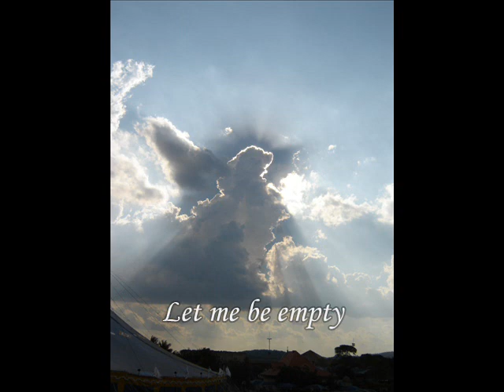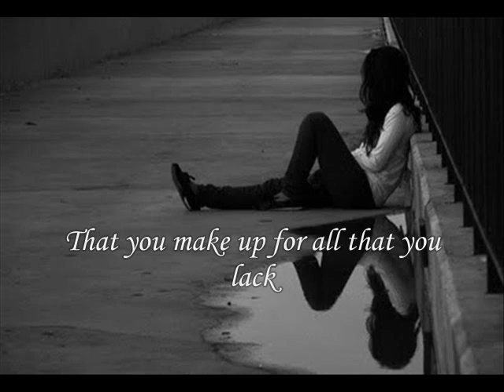Sarah McLachan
In the arms of an angel